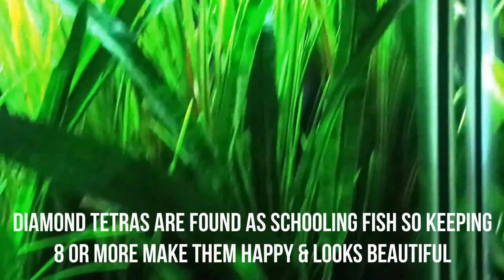DIAMOND TETRA | A Hardy & Beautiful Beginner Fish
Diamond tetras are one of the beautiful & Hardy tetra verity . which well suits for planted & communal aquariums.